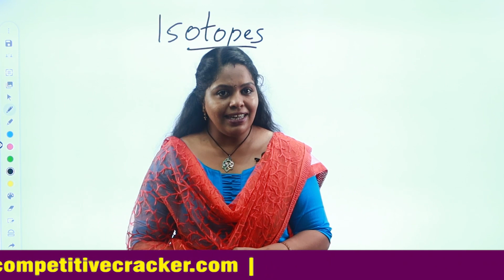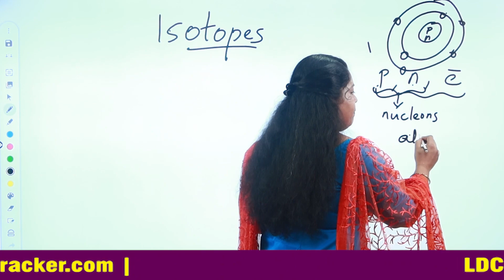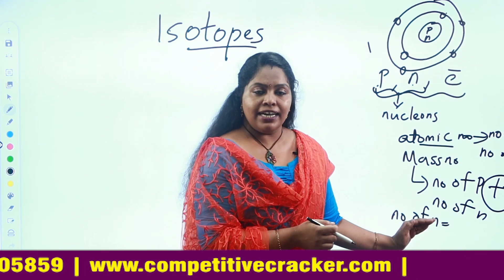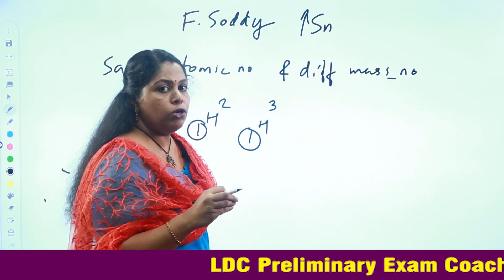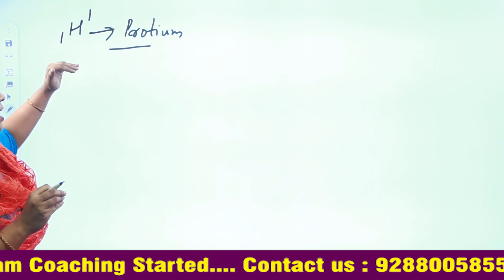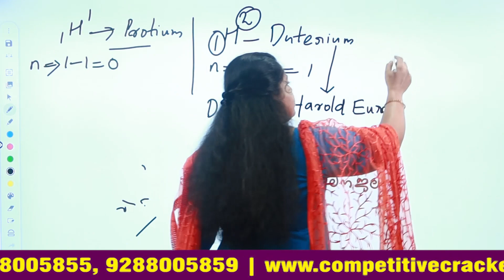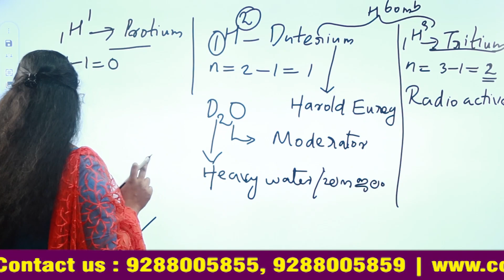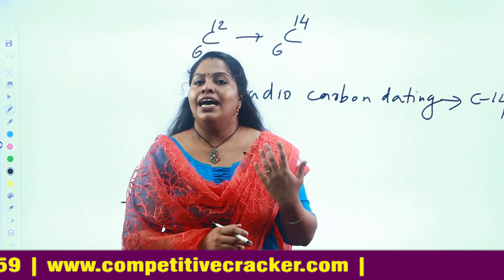10th PRELIMS പഠനം ചിട്ടയോടെ തുടങ്ങാം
We offer intensive coaching classes for KTET Cat 1,2,3,4 || HSA Malayalam, Mathematics, Social Science || Prelims Catcher an Exclusive online Course for 10th Level Prelims Students
Our Courses. KTET Cat 1,2,3,4, HSA, LDC Prelims, RRB, Co-operative Bank

Are you preparing for LDC, KTET, KAS, RRB, civil service prelims, or any other competitive exam?
Competitive cracker is a leading coaching institute for all competitive exams with an excellent success rate among candidates. The CC coaching Institute constantly provides interactive quality education for various Government examination.
Our videos include different classes and strategies on how to clear the exam. Our motto is to unlock and be a support to potential dedicative candidates to overcome the challenges and prepare for the exams.

Why Competitive cracker??
1. We have our success marked with 100%
2. Multiple time qualified experience expert faculty with a remarkable teaching experience
3. We believe there is no secret to success other than accurate planning and systematic update and learning. Due to a standardized and professional approach.

PSCExam LDCTraning Onlinecoaching WomenPoliceCourse. mathsbooster prelimscatcherWe offer intensive coaching classes for KTET Cat 1,2,3,4 || HSA Malayalam, Mathematics, Social Science || Prelims Catcher an Exclusive online Course for 10th Level Prelims Students

Why Competitive cracker??
1. We have our success marked with 100%
2. Multiple time qualified experience expert faculty with a remarkable teaching experience
3. We believe there is no secret to success other than accurate planning and systematic update and learning. Due to a standardized and professional approach.